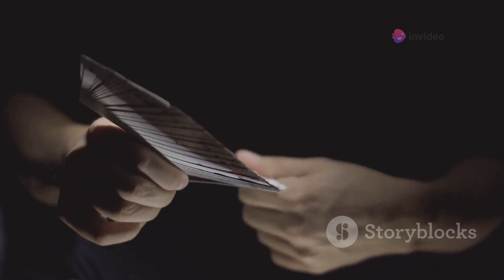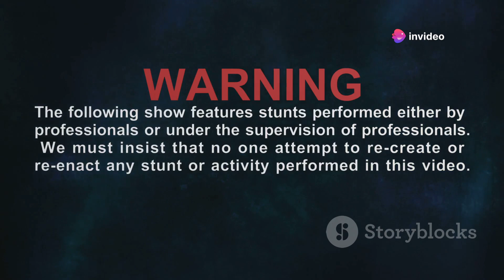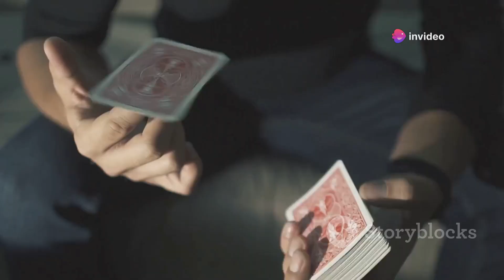Secrets Of The Most Dangerous Magic Tricks Revealed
Dive into the mesmerizing world of magic as we uncover the secrets behind the most dangerous magic tricks ever performed! From daring escapes to mind-boggling illusions, discover the techniques and skills that make these acts both thrilling and perilous.

See Less

OUTLINE:
00:00:00
The Mystery Unfolds

00:00:32
The Art of Levitation

00:01:57
The Sword Swallowing Spectacle

00:03:57
The Fiery Escape

00:05:46
The Bullet Catch

00:07:45
The Final Act